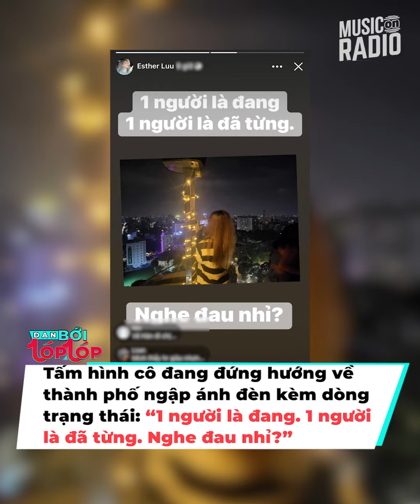Trấn Thành - Hari Won sau 7 năm kết hôn: Liên tục vướng nghi vấn 'hợp đồng hôn nhân'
Trấn Thành và Hari Won là một trong những cặp vợ chồng showbiz Việt nhận được sự quan tâm đặc biệt từ khán giả. Đều là những ngôi sao hạng A trong nghề, nhất cử nhất động của cặp đôi luôn vào tầm ngắm của cư dân mạng.